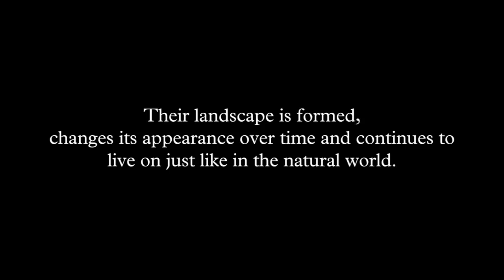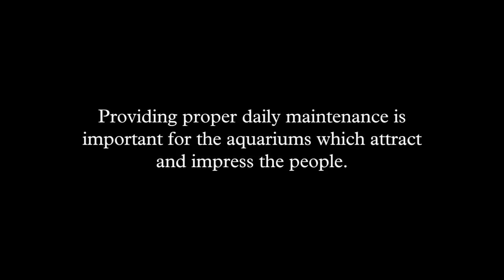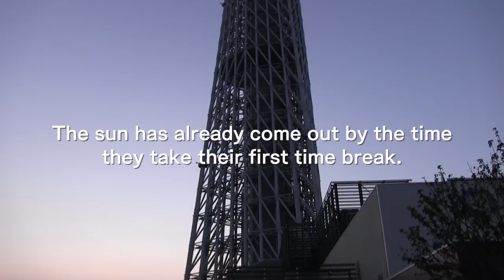Sumida Aquarium -- the Challenge of managing the world's largest Nature Aquarium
The 4m- and 7m-Nature Aquarium layouts are currently displayed inside the Tokyo Sky Tree Town. They are, indeed, "living aquascapes" made by well-functioning ecosystem exists inside the aquariums.

The creation of the world's largest Nature Aquarium layouts was received as sensational news in the aquarium industry because nobody had ever tried before. And, the long-term management of a Nature Aquarium layout of that size is another challenge that nobody had ever successfully done.
Providing proper daily maintenance is essential for the aquascapes which continue inspiring so many people. In this episode, we show regular maintenance activities proceeded by ADA staff and follow up the changes of the layouts from May 9, right after trimming, to August 7, 2012.  Please watch how ADA staff take care of their challenging tasks.

■Sumida Nature Aquarium videos

Video series, "All About Nature Aquarium"